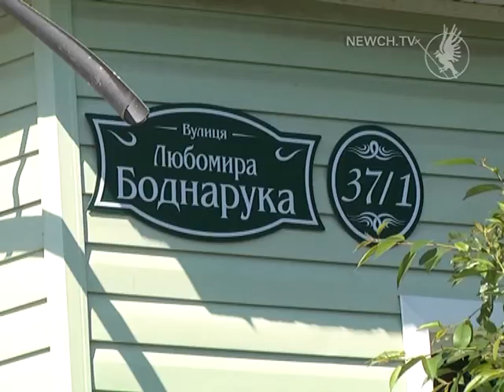Була Дзержинського, стала вул. Боднарука